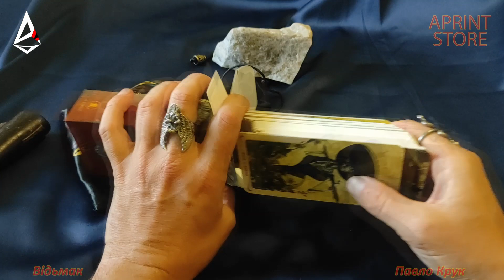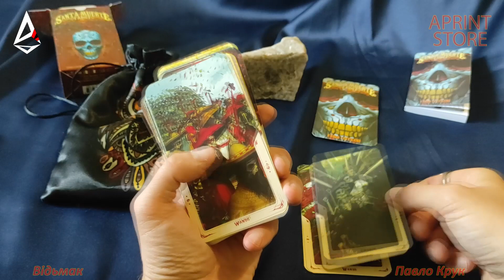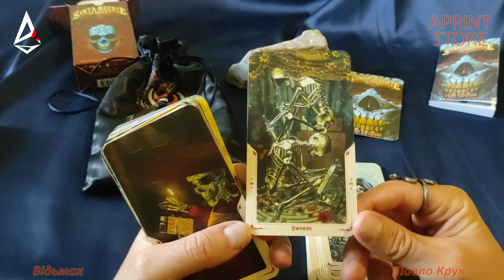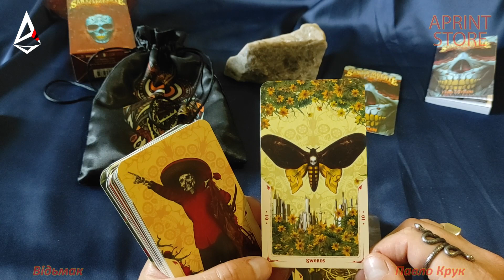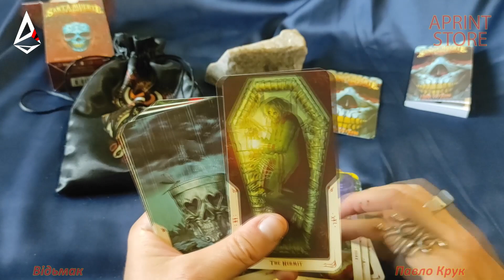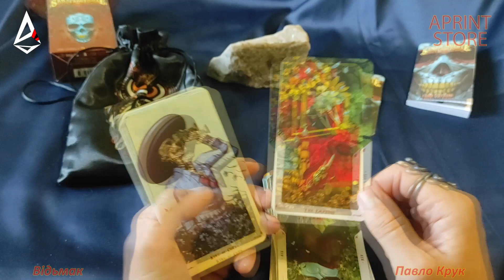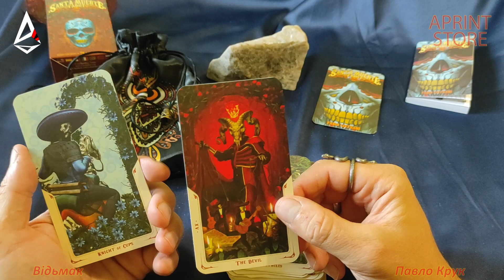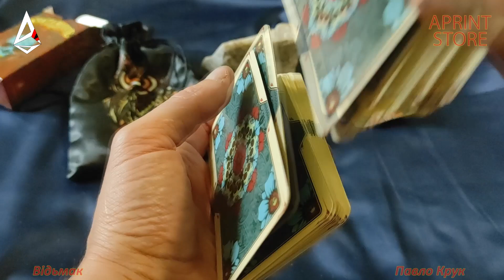Огляд карт Santa Muerte (Свята Смерть) оракульні карти таро + прогноз війни на осінь 2023.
Придбав нову колоду оракульних карт таро Святої Смерті Santa Muerte, зробив детальний огляд всіх карт та декілька розкладів  прогноз війни на осінь 2023 та що потрібно робити Українцям для прискорення перемоги України.
Також провів рунічну діагностику цієї колоди карт.

Насолоджуйтеся переглядом.

Хто бажає самостійно навчитися користуватися картами таро і оракулами, незалежно від виду та стилю, можете придбати мій курс по картам у записі де майже 10 годин відеоматеріалів для самостійного опрацювання.

Курс Відовства на основі Рунології в якому курс Таро як складова частина, яка доповнює навчання Магії:

Телеграм канал Павла Крука "Сучасна Українська Магія (Павло Крук)"